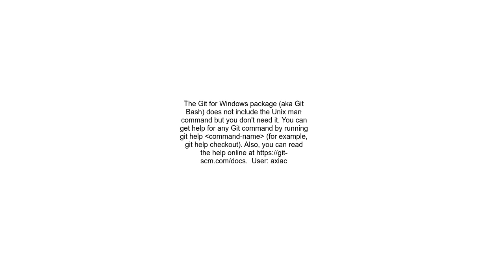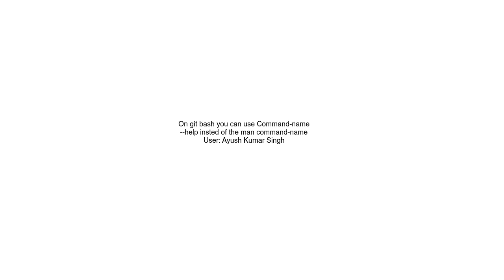Git Bash no man command